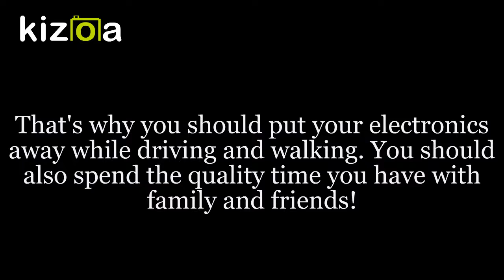Why People Should Not Buy Phones by Salimah Meghani, Ayaan Meghani, Zayd Moiz, and Kolade Duradola